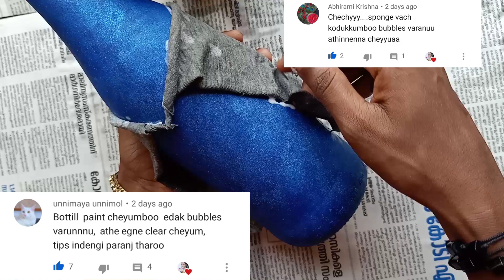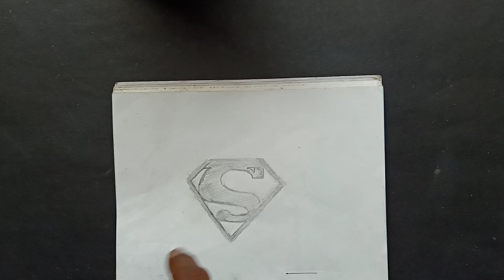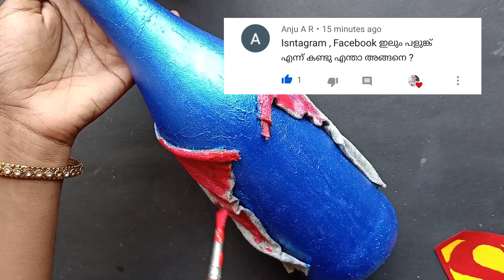Superman ബോട്ടിൽ Art ചെയ്താലോ/Bottle Decoration/Bottle Art/Bottle Craft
Here I make simple bottle art with cloth material